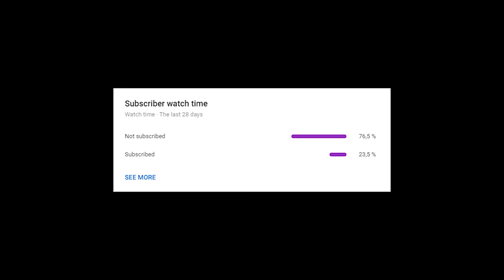What 5000 HOURS of RUST SOLO looks like...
This is what playing rust solo for 5000 hours looks like

This video is sort of just a pvp highlight video without a story or anything. It's a video showcasing my skills in rust. And how far I've come in 5000 hours of playing this game

                         Ali

~MY PC~

GPU: MSI GeForce RTX 2060
CPU: Intel Core i7-8700 Processor
Power supply: Seasonic Focus+ 650W 80+ GOLD PSU
Ram: HyperX Fury DDR4 2400MHz 32GB
Case: Corsair Crystal 460X
Motherboard: MSI H310I Pro, Socket-1151
CPU Cooler: Asus Rog Ryuo 120